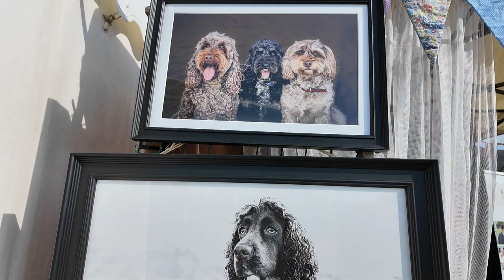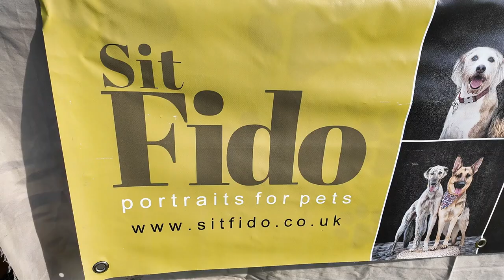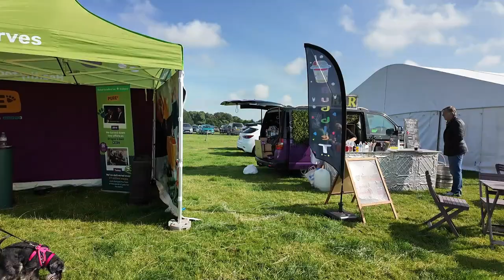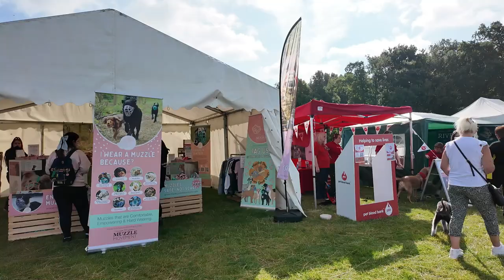Northeast Dog Festival 2024.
We visit the Northeast Dog Festival 2024. Bracken has a go at FlyBall and Agility and I fall at the first Hurdle. An absolutely great day for all dog lovers.
It's also the "pawfect" place to socialise your young pooches.